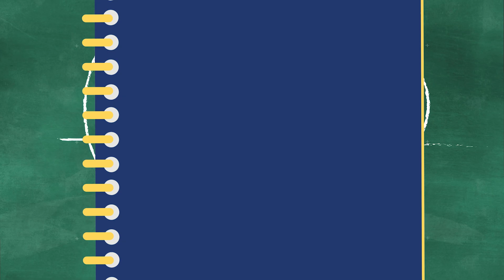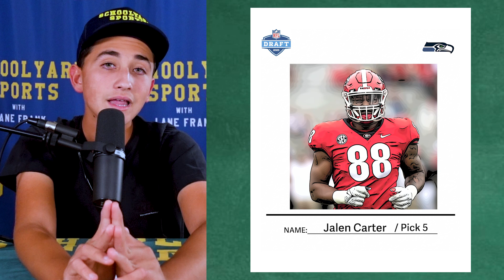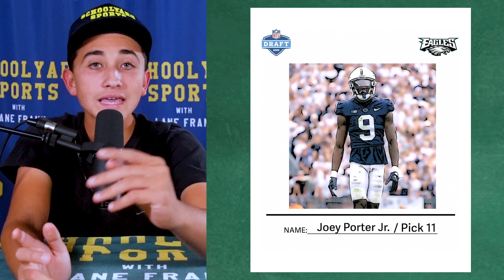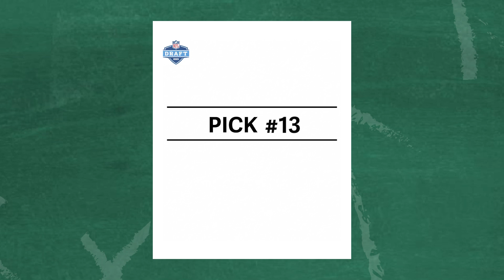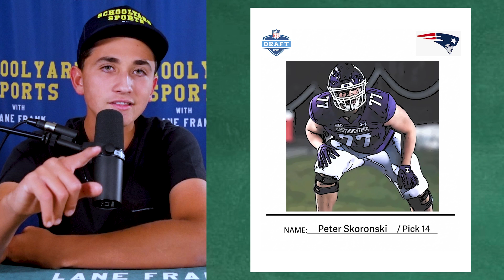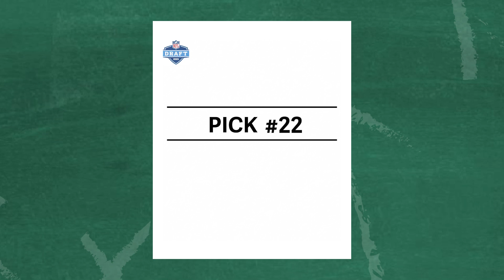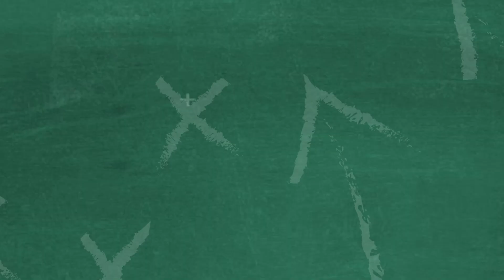EP 121: THIS IS THE NFL MOCK DRAFT SPECIAL! Get 31 picks from show host Lane Frank! Don't miss it!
Episode 121 is kicking off with our NFL MOCK DRAFT SPECIAL! Host lane Frank takes you through all 31 picks in the first round and leaves you with the Question of the Day! This episode is not to be missed!

Follow @schoolyardsports on Instagram/TikTok & @schoolyardsport on Twitter

Follow @dbpodcasts